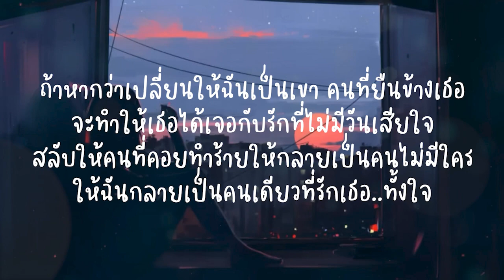ถ้าฉันเป็นเขา - INDIGO (เนื้อเพลง)